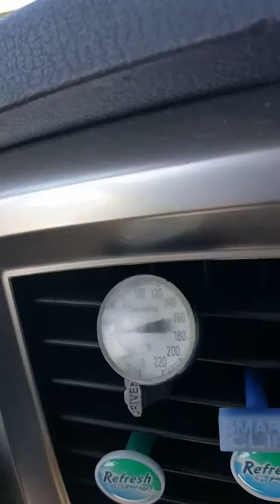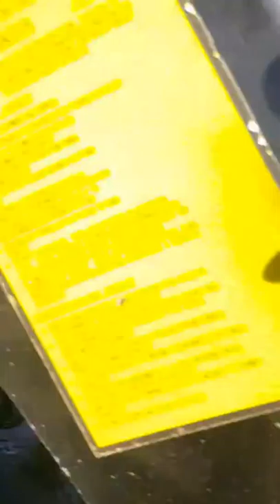4500 Dodge Ram for sale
Repo Truck for sale